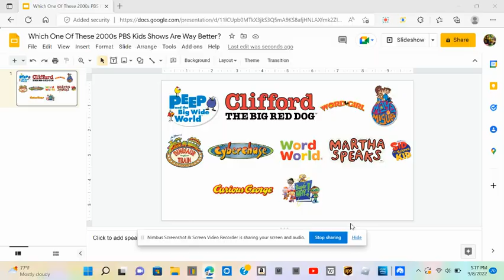Which One Of These 2000s PBS Kids Shows Are Way Better?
Mine: I like all of them expect for the ones that i hate and neutral